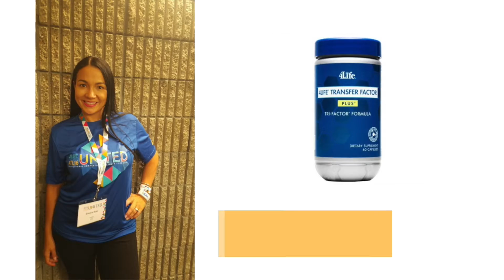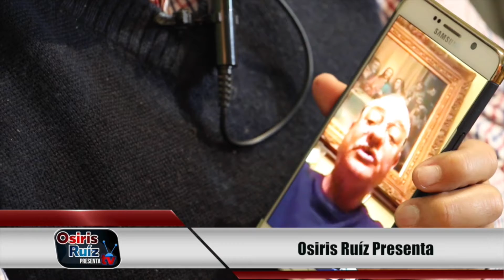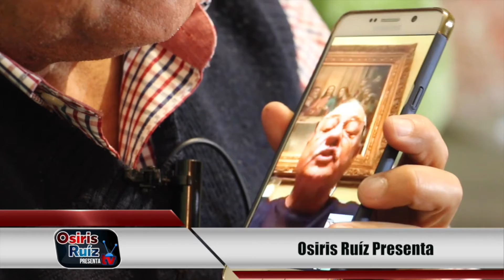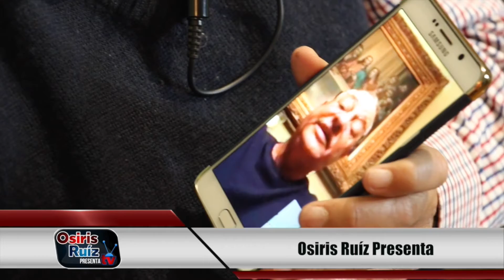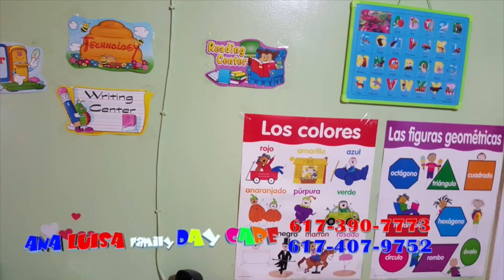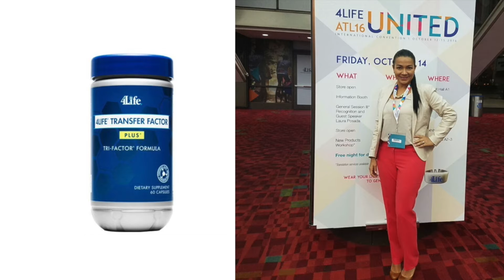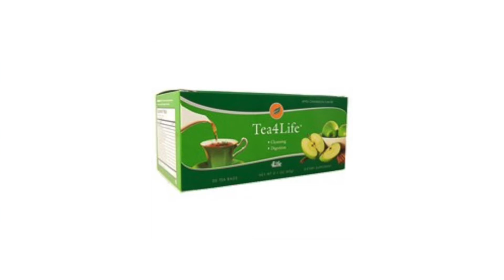Osiris Ruiz Presenta #76